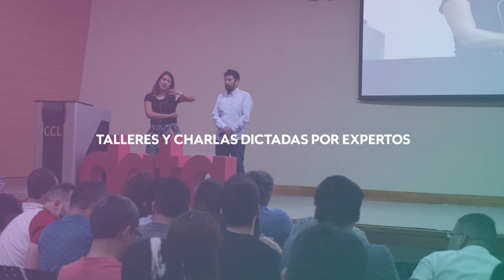SEODAY Perú 2020 | El congreso de SEO más grande de Latinoamérica vuelve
Te esperamos este 1 y 2 de abril en la Cámara de Comercio de Lima

SEODAYPerú congregará a 17 especialistas nacionales e internacionales, quienes nos compartirán sus experiencias, tips y las últimas tendencias para posicionar tu web en Internet. 🚀

Conoce más de nosotros aquí ▶️ y entérate porqué somos el congreso más importante de Latinoamérica.